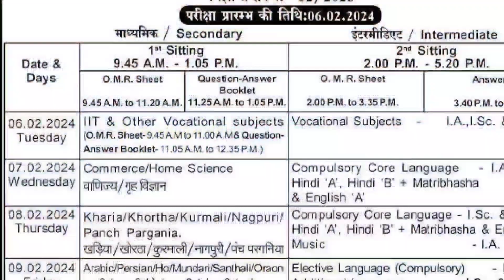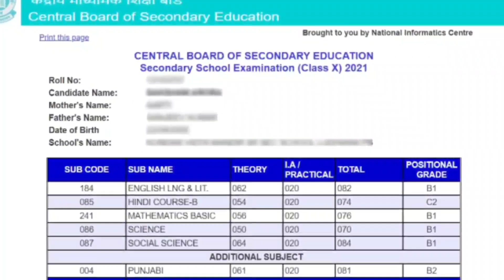Cbse Datesheet 2024 Released | Class 10 and 12 | Cbse Board Exam 2024 Datesheet | Exam Routine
Cbse Datesheet 2024 Class 10 and 12

Cbse Sample Paper 2024 Solutions

Cbse Class 10 & 12 Big Updates

Ch 8 Heredity important questions

Cbse sample question paper 2023-24 solutions

Science Important questions class 10 For cbse board Exam 2024